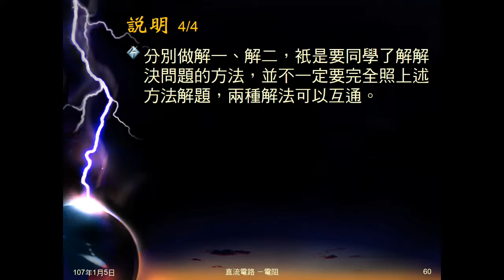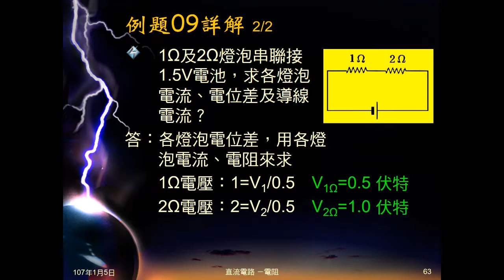106學年國三理化＿直流電路31：例題09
給兩串聯燈泡電阻及總電壓，問各燈泡電壓及導線上電流。